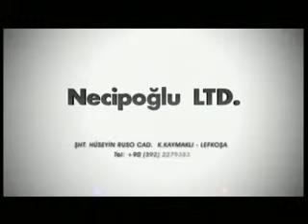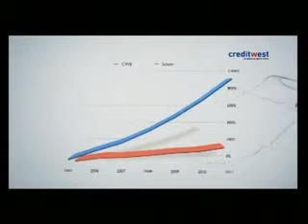Konuk Zorlu Töre - Haber Kritik Ferda Ekinci